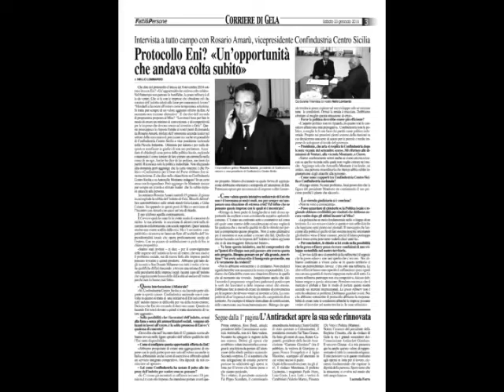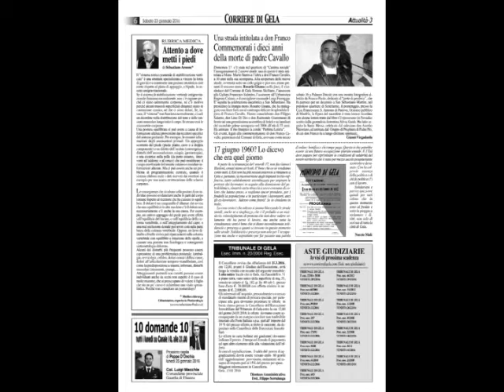Tg10 del 23 01 2016